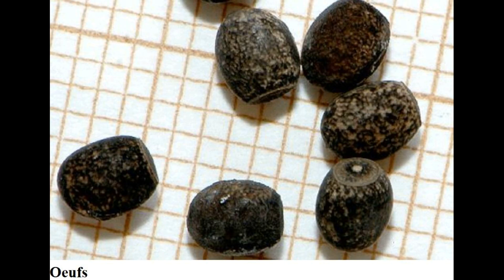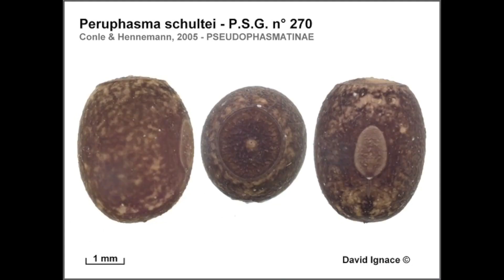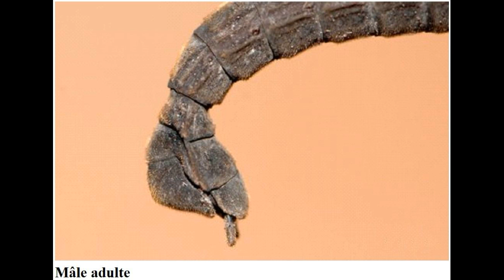fiche d'élevage Peruphasma schultei P.S.G n•270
Si vous avez des questions, posez les moi en commentaire,
Phasmement vôtre !